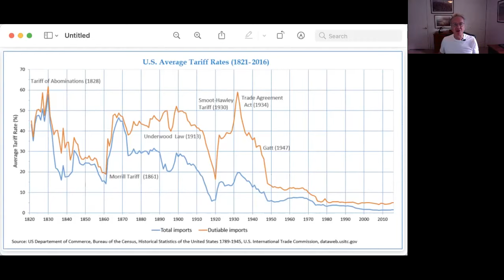The Truth About Tariffs and the Civil War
(August 2, 2021) During the past thirty years most historians claim that slavery was the dominant cause of the Civil War. They increasingly insist that the South’s opposition to protective tariffs was a minimal factor, even though such tariffs were specifically outlawed in the Confederate constitution. Historian Marc-William Palen writes:

One of the most egregious of the so-called Lost Cause narratives suggests that it was not slavery, but a protective tariff that sparked the Civil War.
On 2 March 1861, the Morrill Tariff was signed into law by outgoing Democratic President James Buchanan. . . A pernicious lie quickly formed around the tariff’s passage, a lie suggesting that somehow this tariff had caused the US Civil War. By ignoring slavery’s central role in precipitating secession and Civil War, this tariff myth has survived in the United States for more than a century and a half – and needs to be debunked once and for all.

To begin, Palen fails to note that antebellum tariffs accounted for about ninety percent of federal revenues, even though most of his comrades readily conceded the point. Thus, tariff policy was as important to antebellum Americans as federal tax policy is to us today.
Beyond that, Palen falls into three traps that often entangle his fellow woke historians.

First, he equates the causes of Southern secession with the causes of the Civil War. But they are not the same. The North could have let the initial seven cotton states leave in peace as many leaders such as Horace Greely, Edwin Stanton and future President Rutherford Hayes were willing to do. There was no danger that the South would invade the North. War came only after the North decided to invade the initial seven cotton states.  Thus, discovering the War’s causes requires an analysis of the North’s reasons for wanting to coerce the South back into the Union, instead of why the South seceded. The true goal that prompted Northerners to invade the South was to avoid the economic consequences of disunion.

Since the Confederate constitution outlawed protective tariffs, her lower tariffs would confront the remaining states of the truncated Union with two consequences. First, and foremost, a low Confederate tariff would cause Southerners to buy more manufactured goods from Europe as opposed to the Northern states where prices were inflated by protective tariffs. In 1866, for example, railroad iron sold for $80 a ton in New York but only $32 in Britian.* Second, the federal government would lose much of its tax revenue since articles imported into the Confederacy would divert tariff revenue from the North to the South.

Palen’s analysis also falls into a second trap by arguing that rates were too low in 1861 to provoke a War, even if increased. Such arguments typically compare customs duties in 1860 to earlier years but ignore their steep and protracted rise during and after the War. Nonetheless, the victors’ conduct after Appomattox better reveals his true motives for militarily subjugating the South than does his dubious rhetoric before the fighting began.

On the eve of the Civil War rates on dutiable items averaged 19% but thereafter averaged about 45% until Democrat Woodrow Wilson became President fifty years later in 1913.  Although Wilson reduced rates, Republicans increased them after regaining control of the federal government in the 1920s. The GOP did not welcome free trade until after 1945 when the region north of the Ohio River and Mason-Dixon Line had virtually no competition anywhere since the economies of Europe and Asia had been wrecked by World War II.

A third error Palen makes is to ignore the adverse impact of import tariffs on domestic industries that export most of their output. There is no better example than American cotton, which normally exported 75% of its crop annually when the Civil War started. The dominant buyers were Britain and France, which typically obtained the exchange credits needed to buy American cotton by selling finished manufacture goods to the United States.  But high protective tariffs made it difficult for European manufactures to sell their goods competitively in the United States, as noted in the railroad iron example above.

The resulting shortage of exchange credits had two repercussions. One was to motivate European cotton buyers to seek new feedstock sources outside the United States. Thus, high domestic import tariffs invited other countries to compete with American cotton. Notable examples included Egypt, India, West Africa, and Brazil.  The other result was to force Europe to buy less American cotton than otherwise thereby shrinking the market for Southern farmers.

Such consequences lasted at least seventy years. When commenting upon a multiyear decline in cotton exports as late as 1935, for example, Assistant Treasury Secretary Oscar Johnston wrote, “The major cause of the decline is the inability of foreign consumers to obtain American exchange [currency.]”